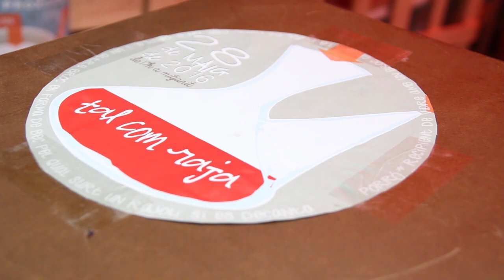DVINS MOVIE II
Aquí teniu el vídeo resum de la IV Mostra de Vins i Caves de Proximitat per anar obrint boca del que us trobareu el proper 27 de maig de 2017 a Agramunt!

Us deixem l'enllaç del programa d'activitats de la V Mostra del

Vi, cultura i salut per a tothom!